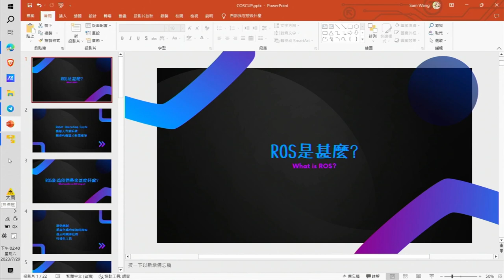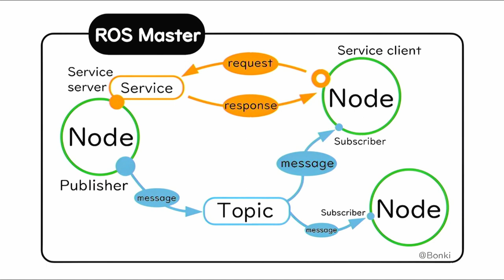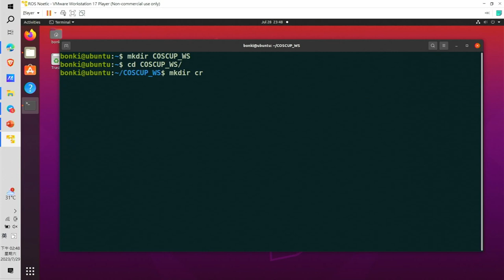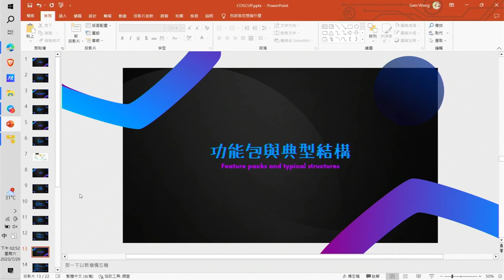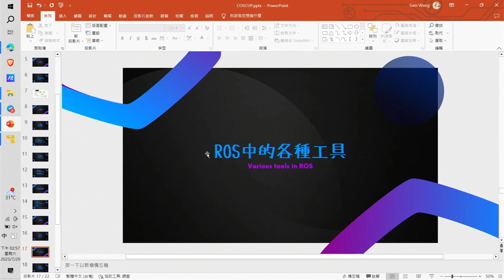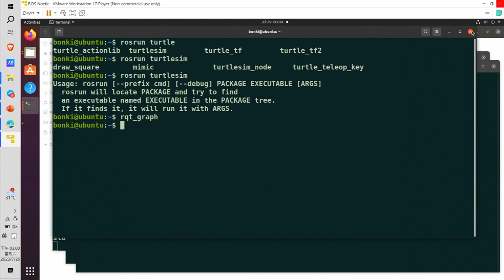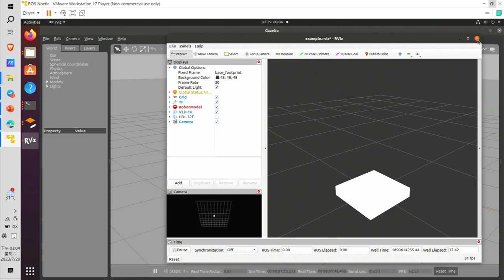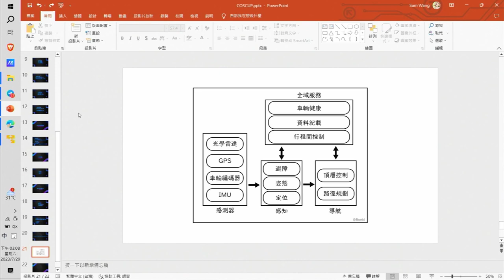Intro to ROS:自駕車專題分享